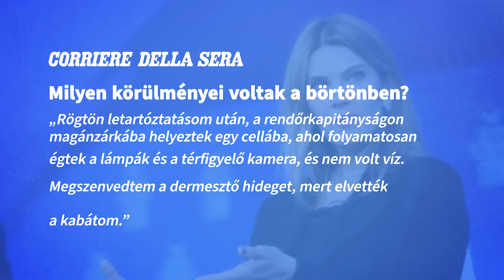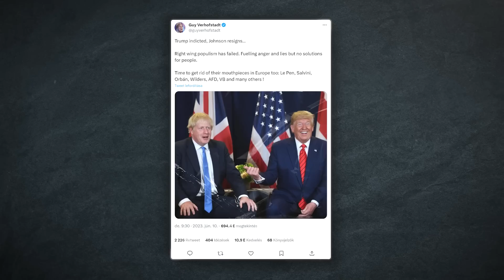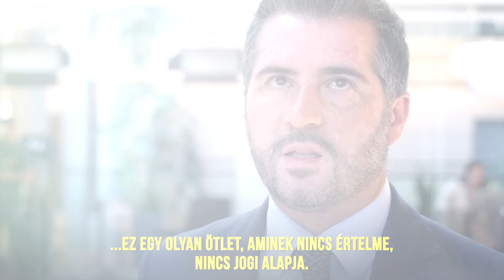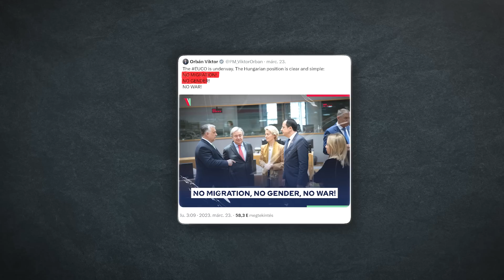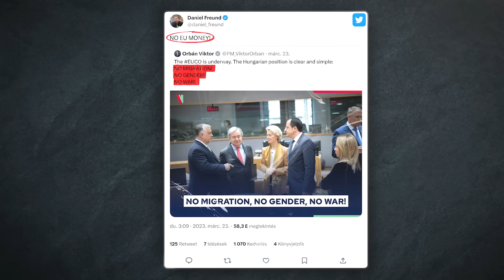BRÜSSZELBEN tényleg mindenki MEGVÁSÁROLHATÓ? Utánajártunk!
Megígértük nektek, és most meg is csináltuk: visszatértünk az Európai Parlamentbe, hogy megnézzük, hogy áll az unió történetének legnagyobb korrupciós botránya.

Amit találtunk, az elég durva: táskányi kenőpénzekkel fülön csípett, majd kiengedett EP-képviselők, nyomkövetővel szavazgató és kérdések elől menekülő balos politikusok... és az egész hátterében egy politikai hadjárat, amiben úgy tűnik, már a látszatra sem adnak.

Szóval így áll jelenleg a brüsszeli korrupciós ügy. Azt pedig rátok bízzuk, hogy a videó után hisztek-e még a Magyarországot lépten-nyomon kioktató, kétszínű jogállamisági brüsszeli blablának!

NÉZZÉTEK VÉGIG A PATRIÓTA EXKLUZÍV FILMJÉT és OSSZÁTOK MEG A VIDEÓT!
Ilyen videókat a jövőben csak akkor tudunk közzétenni, ha feliratkoztok a Patrióta YouTube-csatornára és ha a jövőben is velünk tartotok:

00:00-01:38 Mi van a korrupciós mocsár legmélyén?
01:39-03:59 Eva Kaili neve hallatán jön a menekülés
04:00-06:08 Elcsíptünk egy korrupt politikust
06:09-07:50 Kik és hogyan befolyásolják a brüsszeli politikát?
07:51-14:47 Hadjárat indult Magyarország ellen!
14:48-16:04 Mit tehetünk mi?